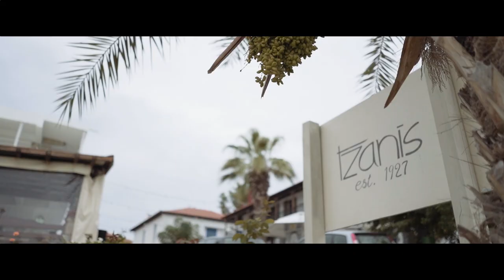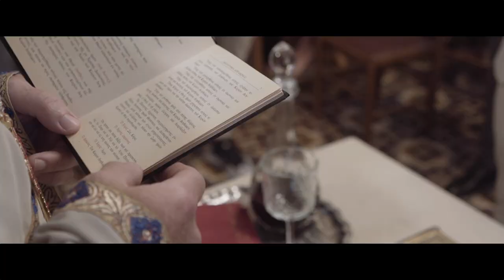Nadja Charis - Χάρης & Νάντια Highlights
wedding video in Ammouliani Island